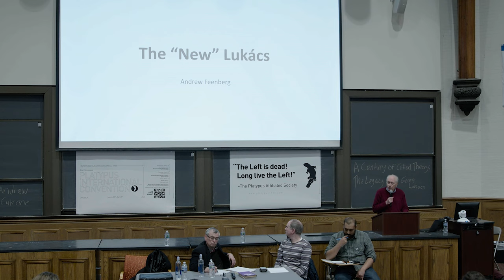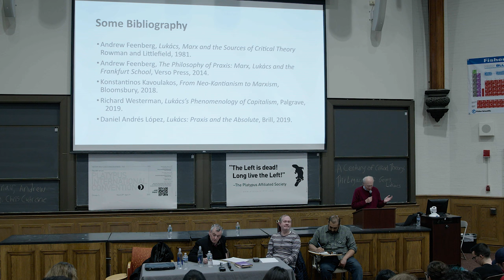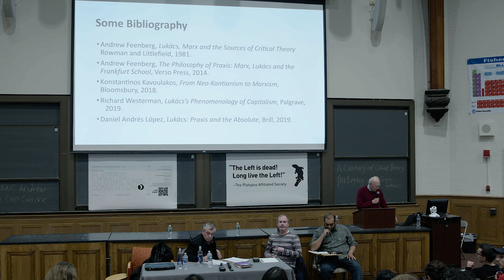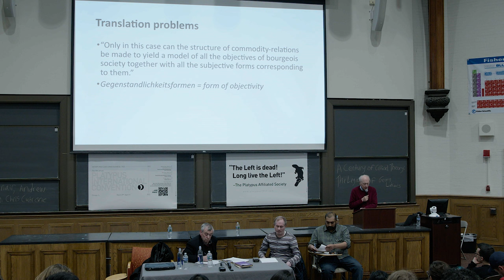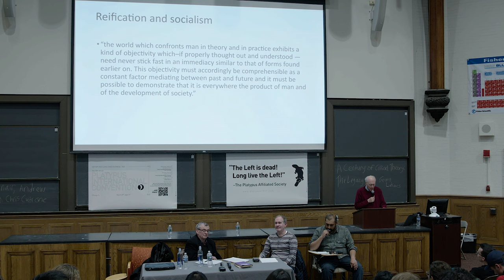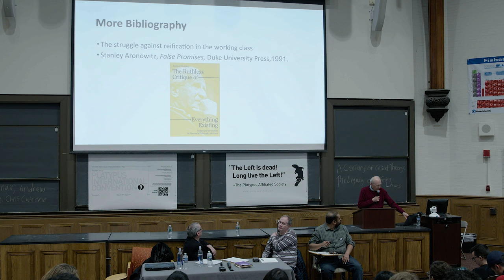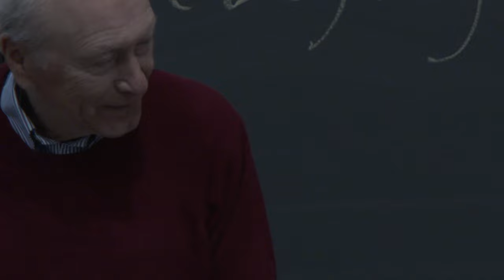"A Century of Critical Theory: The Legacy of György Lukács" (4/1/23 panel)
On Saturday, April 1, 2023, the Platypus Affiliated Society hosted a panel discussion titled "A Century of Critical Theory: The Legacy of György Lukács" as a part of their 15th annual international Convention.

Description:
Strange as it is to reconsider Georg Lukács today after the demise of the Bolshevik experiment with which he was associated, the centenary marking the publication of his magnum opus, History and Class Consciousness: Studies in Marxist Dialectics (1923), offers the occasion to ask: What is the meaning of Lukács and HCC today? Over the last 100 years, various claims have been made of HCC. On the one hand, it is said to have inaugurated “Western Marxism” and set the foundation for the Critical Theory of the Frankfurt School. On the other, people have accused it of giving philosophical justifications for terroristic or opportunistic tendencies within Marxism–Leninism. We ask our panelists to consider the following: What is the relationship between political practice and theory that Lukács articulated in the revolutionary period of 1919–1925, based on his close reading of Lenin and Luxemburg? What in his critique of reification and defense of Marxist orthodoxy did the later Lukács disavow? What can we make of Lukács's legacy today? How have we received his investigation and elaboration of the problematic of Marxism? What are the essential issues raised for our time?

Speakers:
-Mike Macnair (Communist Party of Great Britain)
-Andrew Feenberg (Simon Fraser University)